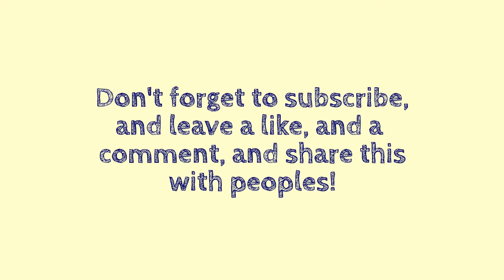Geeked-Out Challenges! - Gurgling Vinegar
Hailey and I welcome Geeked-Out Challenges to my challenge by doing our version of the Question Challenge!
Sorry it's such a long video .-.